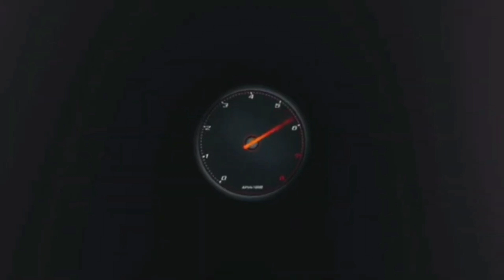MOTOGP 22 PROVATO CON IL VOLANTE HORI APEX RWA RACING WHEEL PS5 😱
LA MIA ATTREZZATURA :

THRUSTMASTER T300 GT EDITION:

HORI RWA APEX RACING WHEEL PS5:

BASE RICARICA PAD PS5 OIVO:

MICROFONO BOYA:

CHIAVETTA SANDISK EXTREME PRO 128 GB:

I MIEI GIOCHI:

GRAN TURISMO 7:
F1 2021 PS5:
FIFA 22 PS5:
GRID LEGENDS:
ASSETTO CORSA COMPETIZIONE PS5:
MOTOGP 21 PS5:
PROJECT CARS 3:
WRC 10:
ON THE ROAD PS4: